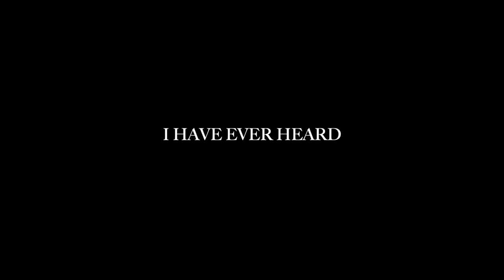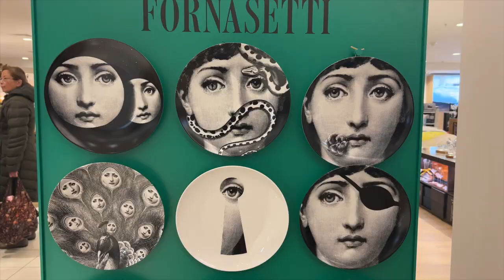furniture shopping for my NEW home!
Enter to win a Range Rover for you and your BFF

✰✿CLOTHES WORN✿✰
- So Satisfied Mesh Cami Natural Leopard Blur